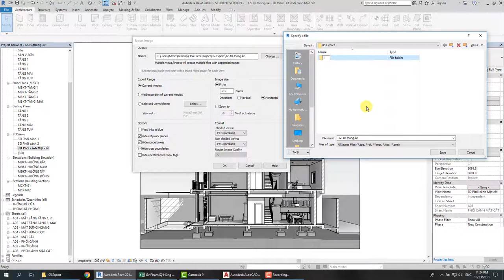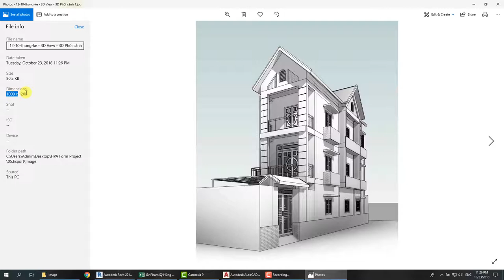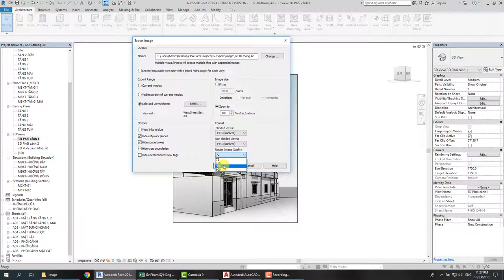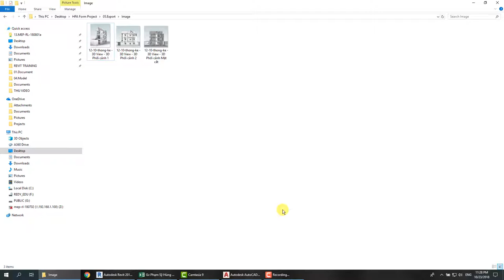Học Revit Arch - 13.04 - Trích xuất từ Revit sang hình ảnh